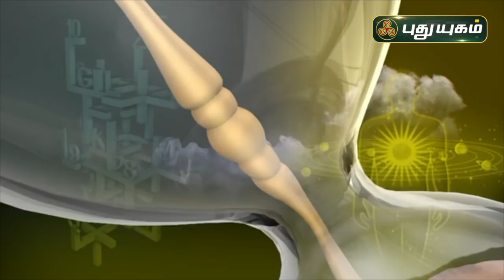Today Rasipalan - 31/10/2021 | Indraya Rasi Palan Tamil | இன்றைய ராசிபலன் | Astrologers Magesh Iyer